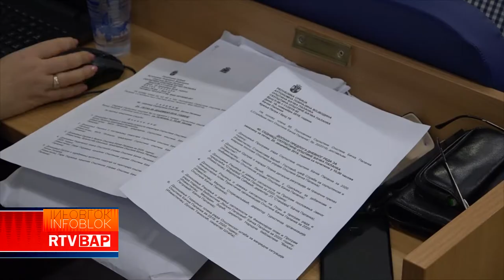RTV BAP BUDŽET ZA 2020. OPSTINE BAČKA PALANKA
TELEVIZIJA BAČKA PALANKA BUDŽET ZA 2020. OPSTINE BAČKA PALANKA